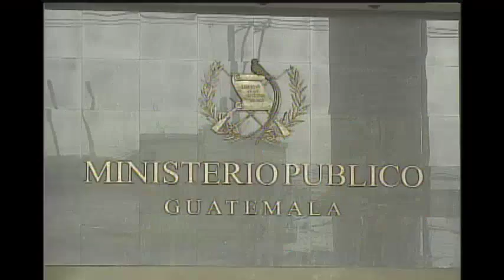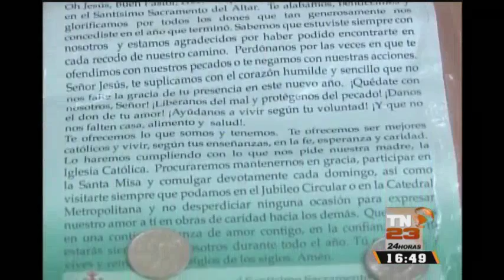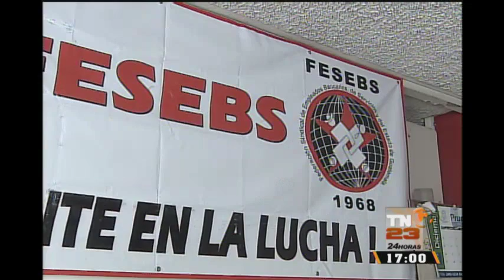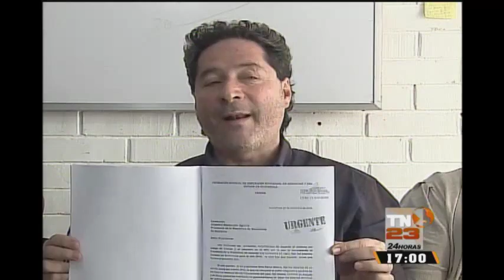TN23 Noticias 16:30 horas: Programa del 30 de Diciembre 2015